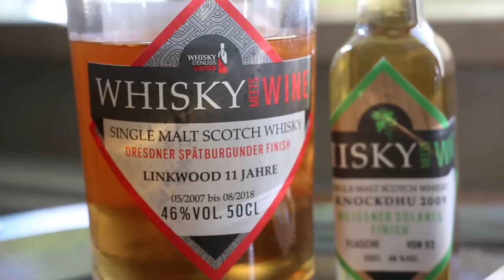🥃 Messewhisky LINKWOOD 11 yo. Dresdner Spätburgunder Finish. Whisky und Genuss Messe 2018. 🥃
Tasting Note: Whisky und Genuss Messewhisky 2018. Eine Whiskyverkostung mit Linkwood 11 yo. Dresdner Spätburgunder Finish.

🥃 In diesem Video stelle ich euch den Messewhisky zur 2. Whisky und Genuss Messe Dresden vor!

🥃 Die Whisky und Genuss Messe findet vom 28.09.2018 bis zum 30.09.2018 statt.

🥃 Freiwillig eingefügte Werbung, da Namensnennung.